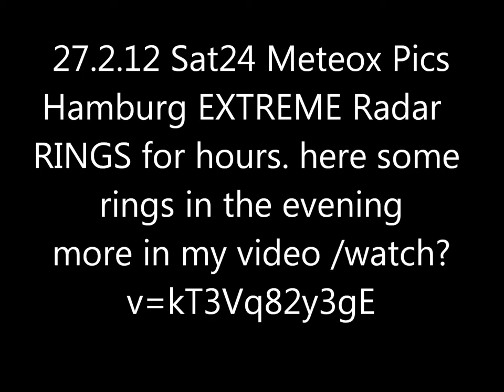27.2.2012 METEOX radar anomalies HAARP Lofar HAMBURG Ring GEOENGINEERING Chemtrails PT2